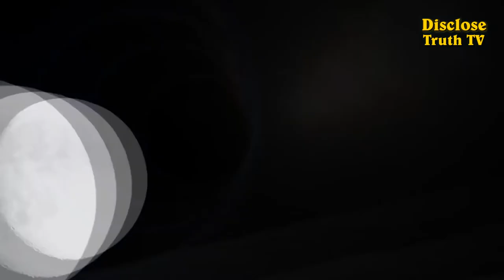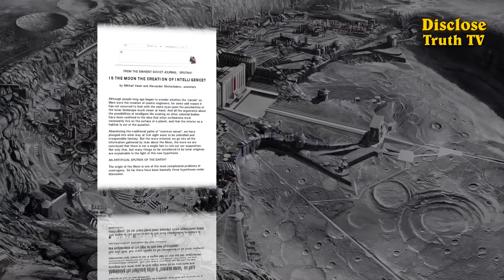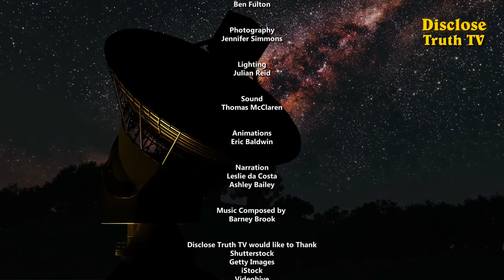Inside the Moon |Most Shocking Secret Ever